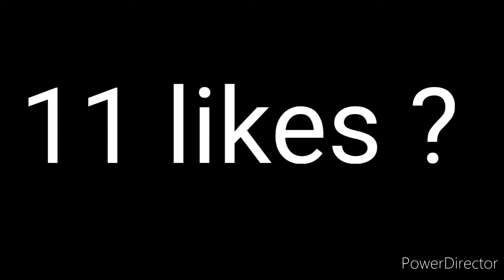Fortnite Montage - Payphone ( ft.ronaldo)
song 🎵 🎶  Payphone-Maroon 5 ft Wiz Khalifa